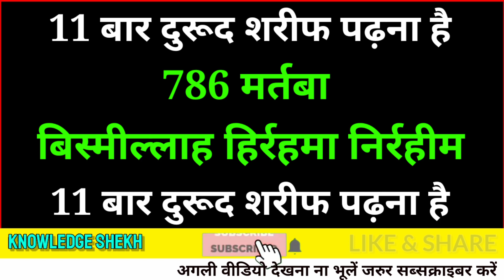शनीचर का वज़ीफा | wazifa for money | Ameer hone ka wazifa